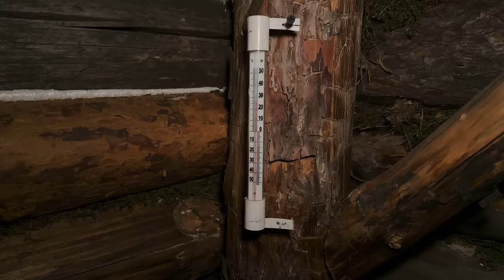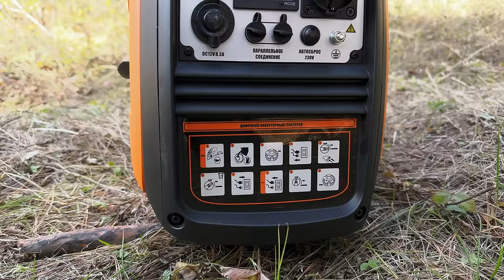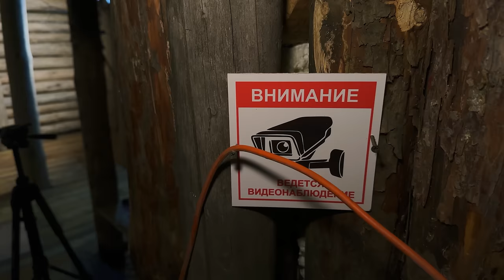ОГРОМНЫЙ ДОМ под ЗЕМЛЕЙ - ШКУРИМ СТЕНЫ | ЗНАКОМСТВО с ГЕНОЙ | ТАКО СУП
Альфа-Банк платит 1500 ₽ за каждую рекомендацию. Советуйте банк друзьям и получайте деньги

Реклама. Рекламодатель АО "АЛЬФА-БАНК", ген. лицензия ЦБ РФ №1326 от 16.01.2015 г. ИНН 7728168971 erid: 2VtzqvV9wDa

Приобрести удобрение ускоряющее рост и развитие корневой системы можно в интернет-магазине по ссылке
Фитактив Экстра препарат отечественного производства. Подходит для всех типов растений. Экономичный расход 1мл на 10 л воды.

Реклама. Рекламодатель ИП Петруша А.А. ИНН 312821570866. Erid:2VtzqxfMbbw

На улице вечерами уже очень холодно, конечно, скоро зима и сезон сплавов для нас закроется. Кто знает, может это последний сплав в этом году?
Надо быстрее добраться до нашего дома под землей. Там нас ждут теплая кровать, вкусный ужин и отличная атмосфера дикой природы, ну а работа подождет до завтра. Ее будет, как всегда, много...

САМЫЙ БОЛЬШОЙ ДОМ под ЗЕМЛЕЙ - ЗНАКОМСТВО с ГЕНОЙ | МАСЛЯТА ОКРУЖИЛИ | ТАКО СУП